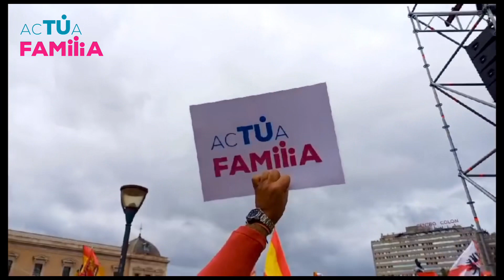Manifestación en Colón por la Unidad de España. ValoresDecisivos. 29 octubre 2023.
Hemos estado, en un día histórico en la plaza de Colón de Madrid, defendiendo la unidad de España y contra el golpe de estado de Pedro Sánchez. ￼
Fuencisla Casanova, delegada de acTÚa FAMILIA Madrid, nos habla en este vídeo de lo que siente en esos momentos.